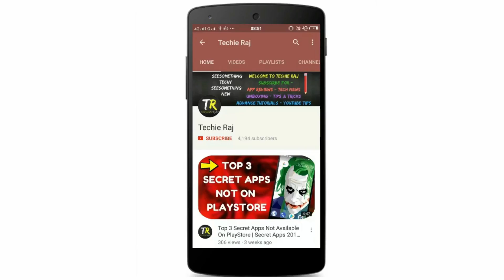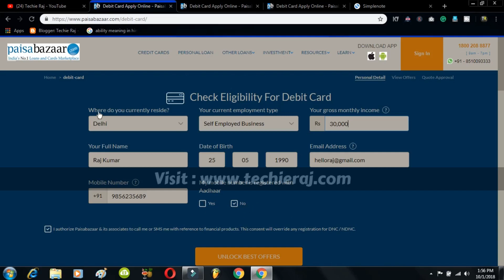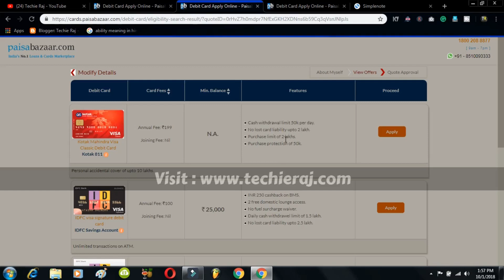How To Apply Punjab And Sind Bank Debit/Atm Card Online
- Techie Raj